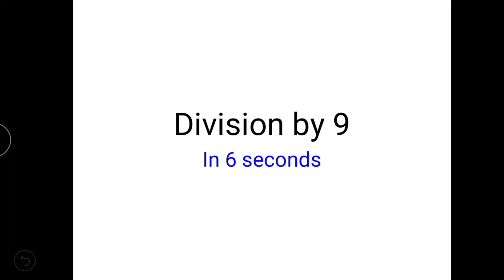How to divide 6 digit number in 6 seconds? | Math tricks | Fast calculation | Vedic Math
Hello everyone 😊

In this video, I explained how to divide 5 and 6 digit within 6 seconds. It'll be really helpful to you.

thankyou 🙏